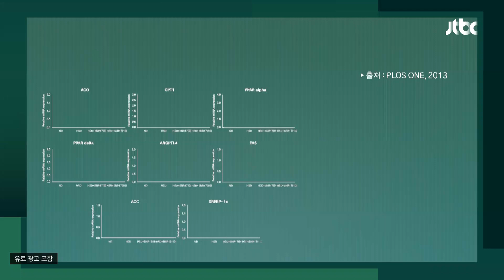체지방 감량에 도움이 되는 'BNR17' 섭취 (+요요 탈출) | 다큐 플러스 273회 | JTBC 230820 방송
체지방 감량에 도움이 되는 'BNR17' 섭취 (+요요 탈출)